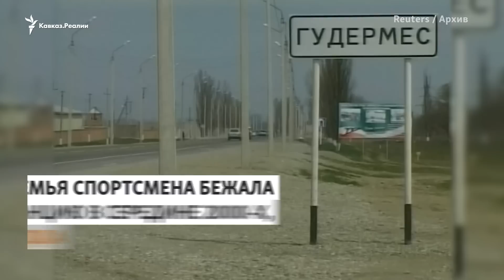Почему чеченцы-борцы выступают за Францию | ОБЗОР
Шестеро этнических чеченцев – вся сборная Франции по вольной борьбе на чемпионате Европы среди молодежи в Румынии. Их семьи покинули родину во время так называемой контртеррористической операции России. Правозащитник Александр Черкасов рассказал, как и куда бежали жители Чечни в те годы.